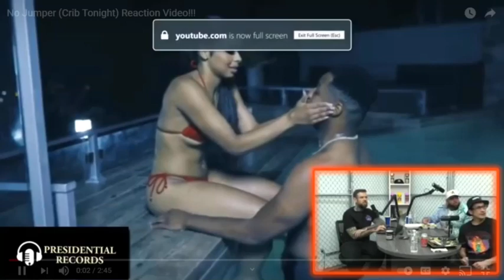No Jumper (Crib Tonight) Reaction Video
Official reaction video footage from the No Jumper team.